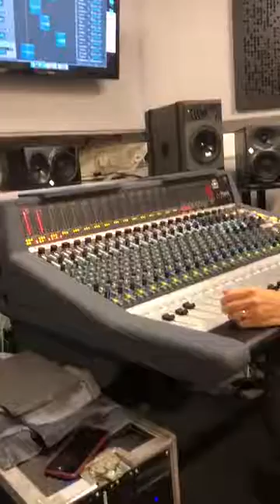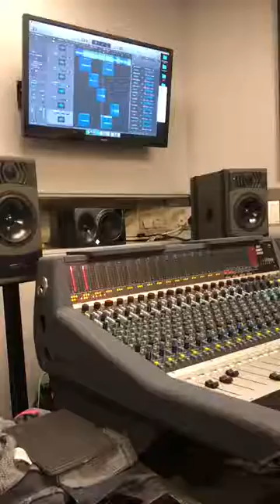JULIA ANYA GAL ADRIJANA - LOUDER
A production with unique Eva Brandt during our masterclasses in UA 2019